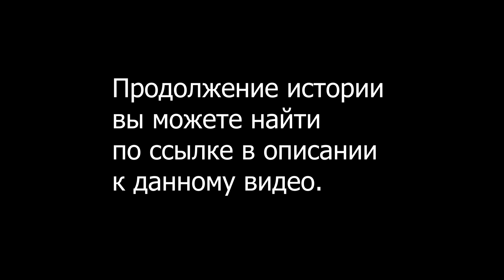Атрибуты Шивы. Чандра на голове, выпуск 3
АНОНС 3-й выпуска «Атрибуты Шивы. Чандра на голове».
Продолжительность полного выпуска: 21:02 мин. Full HD
💜 Первыми читайте новые публикации на 1 месяц раньше! Это можно сделать только на странице «Куладжаа.
📌 Страница «Куладжаа. Взгляд из Кали-юги» на ФБ

Ассоциация